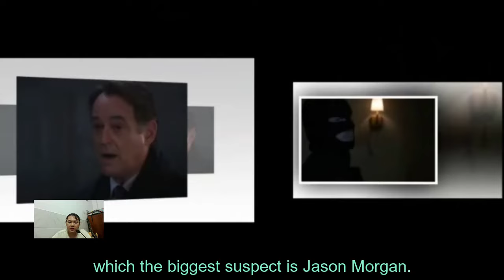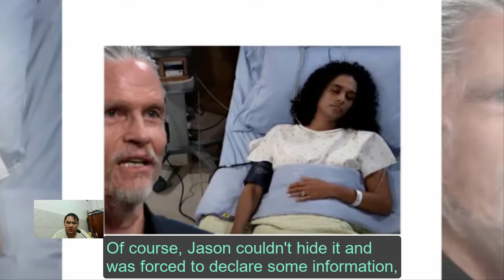Stone Is Peter's Hebrew Name, He Controls Jason! General Hospital Spoilers